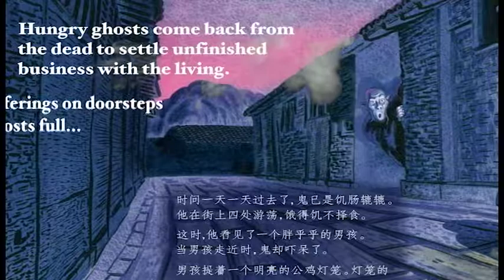Boy Dumplings: Book Trailer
Long ago in old Beijing, a hungry ghost finds a boy, who doesn't want to become a midnight snack! What wackiness ensues when the child tempts the ghost to make the tricky "Boy Dumplings" recipe?